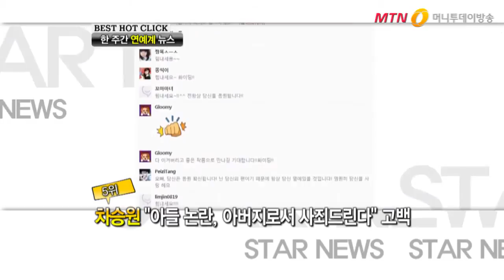장신영·강경준, 선미, 설국열차, 공현주·이상엽, 차승원...연예가 핫클릭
지난 한주동안 네티즌들의 가장 많은 관심을 받은 화제의 소식은 무엇일까요?